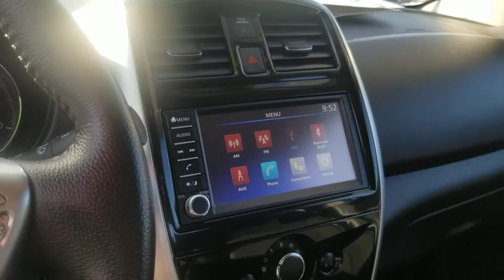2018 Nissan Versa Santa Rosa, Petaluma, Marin, San Francisco, North Bay, CA JL883754R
Used 2018 Nissan Versa available in Santa Rosa, California at Lithia Chrysler Jeep Dodge of Santa Rosa. Servicing the Petaluma, Marin, San Francisco, North Bay, CA area.
2018 Nissan Versa 2018.5 SV CVT - Stock#: JL883754R - VIN#: 3N1CN7AP0JL883754

2727 Dowd Dr.

CARFAX 1-Owner. FRESH POWDER exterior and Charcoal interior SV trim. FUEL EFFICIENT 39 MPG Hwy/31 MPG City! PRICED TO MOVE $2700 below Kelley Blue Book! iPod/MP3 Input Bluetooth Back-Up Camera [K02] SV SPECIAL EDITION SEE MORE! KEY FEATURES INCLUDE: Back-Up Camera iPod/MP3 Input Bluetooth. Rear Spoiler MP3 Player Keyless Entry Remote Trunk Release Steering Wheel Controls. OPTION PACKAGES: SV SPECIAL EDITION front fascia chrome accents Special Edition Emblem Leather-Wrapped Steering Wheel Wheels: 15 Alloy Fog Lights Piano Black Lid-C. Nissan SV with FRESH POWDER exterior and Charcoal interior features a 4 Cylinder Engine with 109 HP at 6000 RPM*. EXPERTS REPORT: Great Gas Mileage: 39 MPG Hwy. AFFORDABLE: This Versa Sedan is priced $2700 below Kelley Blue Book. PURCHASE WITH CONFIDENCE: CARFAX 1-Owner Plus government fees and taxes any finance charges $85 dealer document processing charge any electronic filing charge and any emission testing charge. (Eff 7/1/12). Price contains all applicable dealer incentives and non-limited factory rebates.